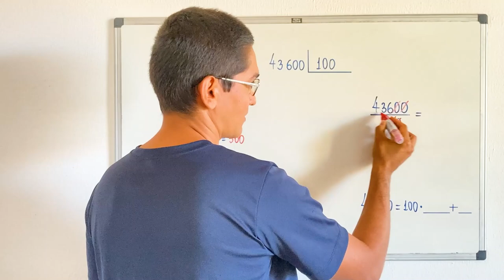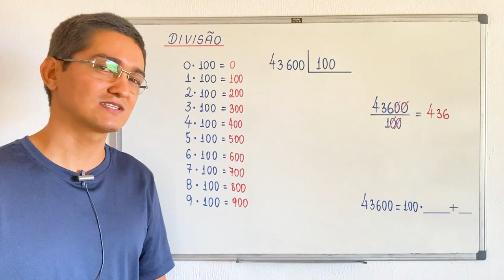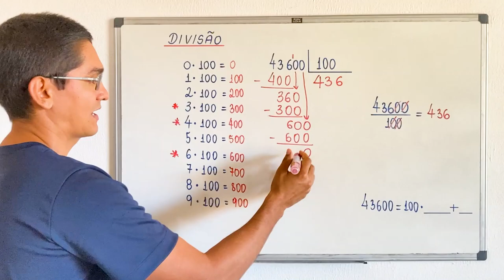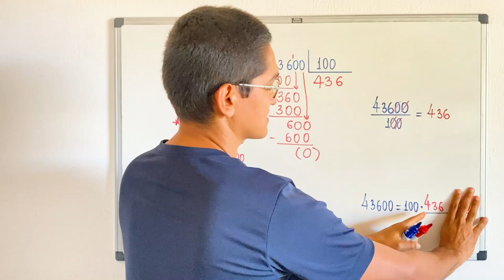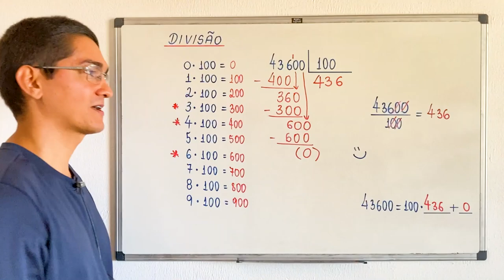DIVISÃO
CÂMERAS

MICROFONES